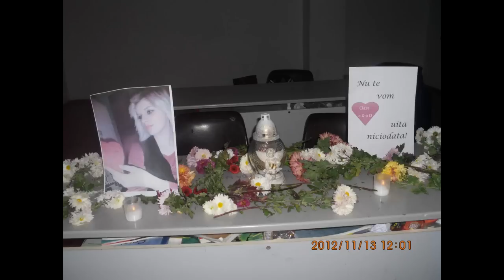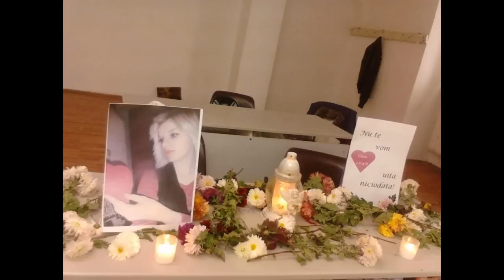In memoria lui Varga Talida Maria